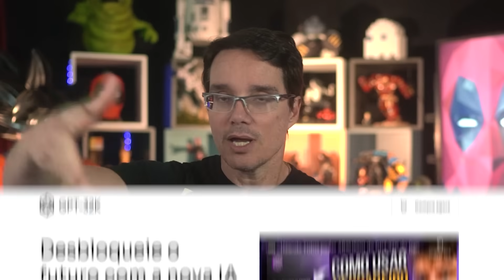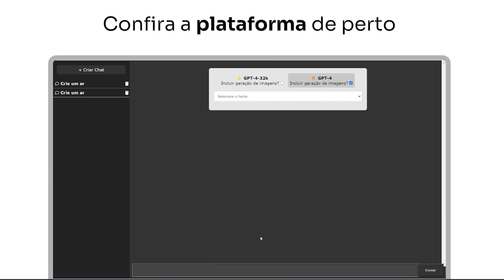MADELYNE PRYOR E SENHOR SINISTRO DECEPCIONARAM? Análise COMPLETA X-Men 97 Ep. 03x01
Compre seu ingresso selecionando a opção Ingresso Promocional
Válido para todos os tipos de ingresso!

O novo episódio de X-MEN 97 veio com uma pegada totalmente diferente, fizeram o halloween antecipado nesse terceiro episódio. O Senhor Sinistro já resolveu atacar, a Madelyne já virou a rainha dos duendes, fez um inferno na mansão Xavier; Os X-MEN já enviaram o Cable pro futuro; E a Tempestade já encontrou quem vai trazer os poderes dela de volta. Eu admito que fiquei um pouquinho decepcionado com esse episódio, mas se você quer entender melhor o que eu achei e entender melhor o background dos quadrinhos de todos esses arcos, só cola comigo!

💡 𝗔𝗽𝗼𝗶𝗲 𝗻𝗼𝘀𝘀𝗼 𝗰𝗮𝗻𝗮𝗹:
Teatro Frei Caneca, em abril de 2024 em SP! Compre seu ingresso

AC Alphaville
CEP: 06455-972